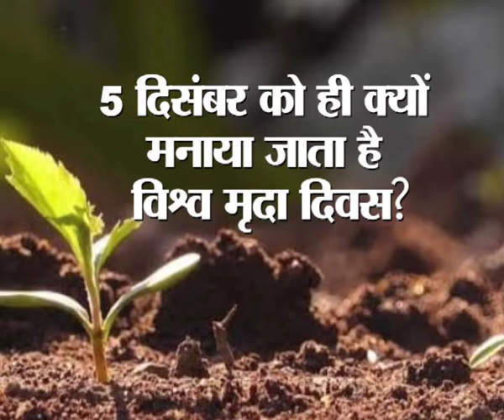विश्व मृदा दिवस 2021/ nandini laxakar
this programe is made for jmd news only